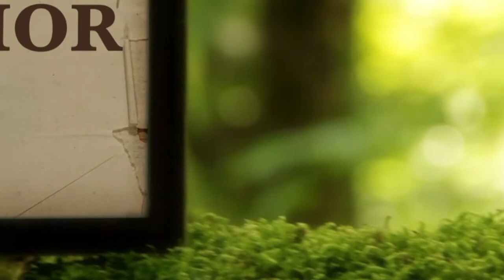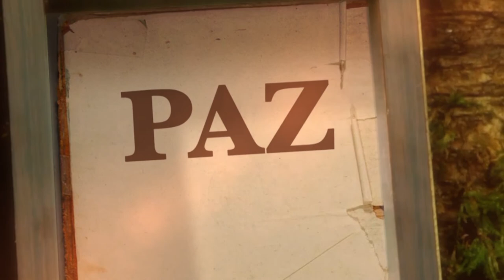La Biblia Ilumina Tu Vida- Viernes 07 de Octubre del 2022